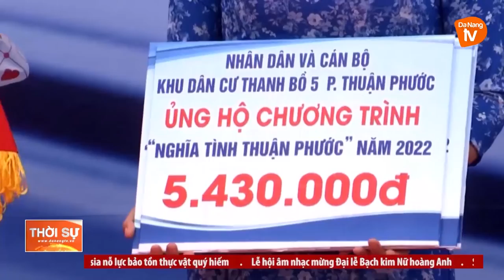“NGHĨA TÌNH THUẬN PHƯỚC” HUY ĐỘNG SỨC MẠNH TOÀN DÂN